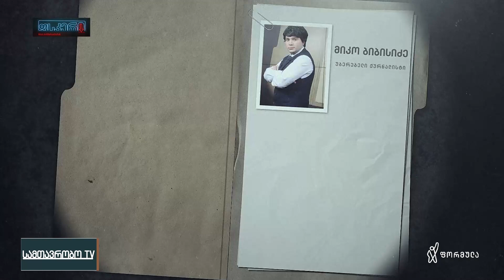ფსკერი | ჟურნალისტური დაკითხვა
სამთავრობო TV-ის ჟურნალისტური დაკითხვა
ფსკერი - ყოველ კვირას,  21:30  საათზე, ფორმულაზე.